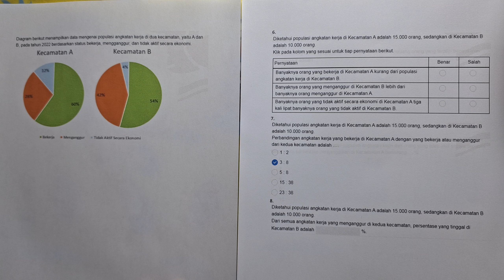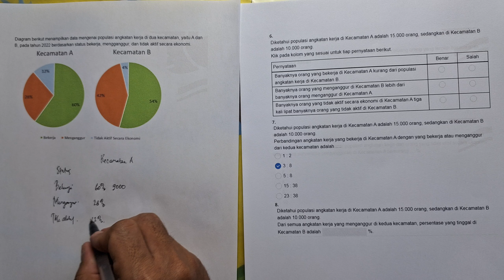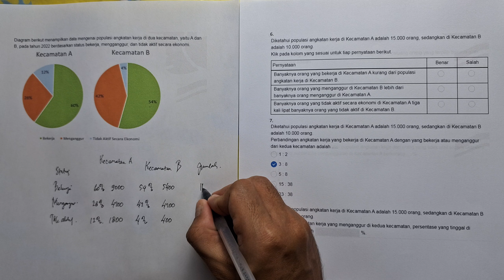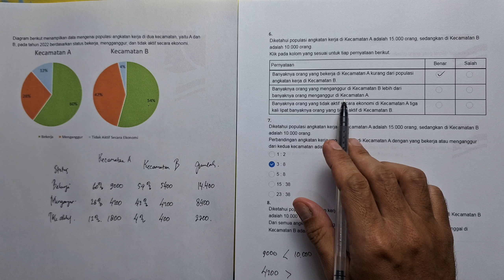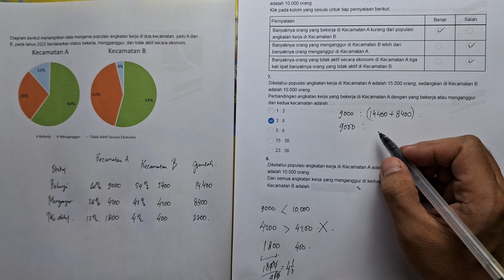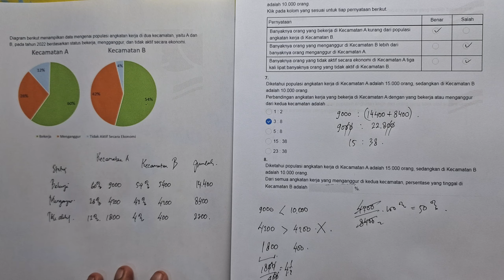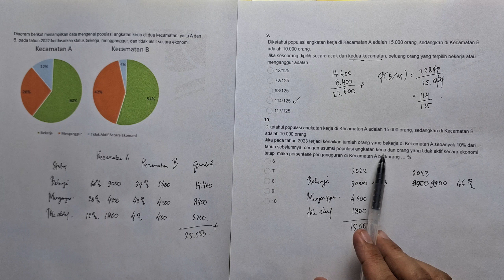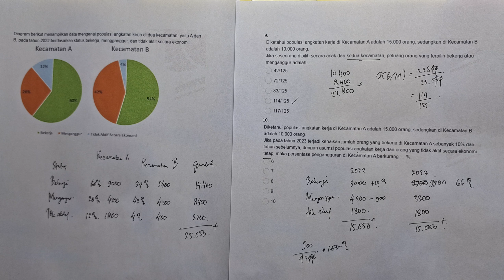Penalaran Matematika SNBT/UTBK 2025 tentang Pengetahuan Diagram,Tabel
Penalaran Maatematika SNBT/UTBK 2025 tentang Pengetahuan Diagram,Tabel